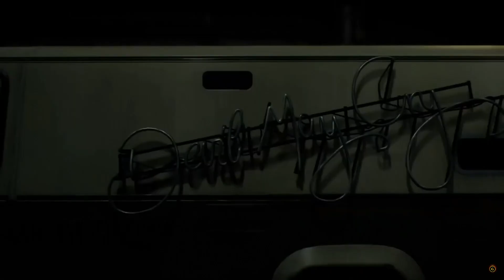Devil May Cry 5 Discussion/Reaction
Devil May Cry 5 Discussion/Reaction  whats up and welcome back this video is going to be devil may cry  5 trailer we will be watching and discussing some of the more apparent changes and just overall what we think this has been a long time coming so be ready to be get nostalgic as we react to the and discuss the long awaited devil may cry 5 please like subscribe share and comment thank you for watching and welcome back.